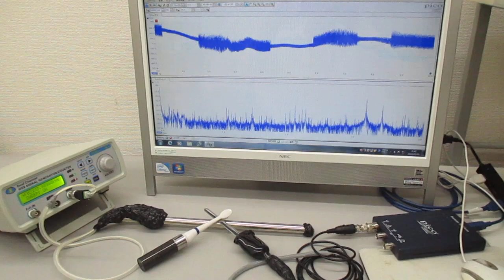超音波プローブを利用した超音波制御システム Ultrasonic-labo